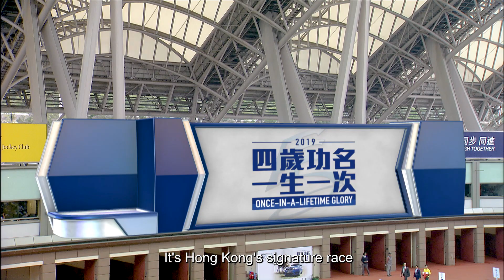[BMW Hong Kong Derby 2020] Hugh Bowman’s Derby memory – Furore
The BMW Hong Kong Derby is an annual contest featuring Hong Kong’s top four-year-old race horses. Held on Sunday, March 22 at Sha Tin Racecourse, the event will host prize money of up to HK$20 million.